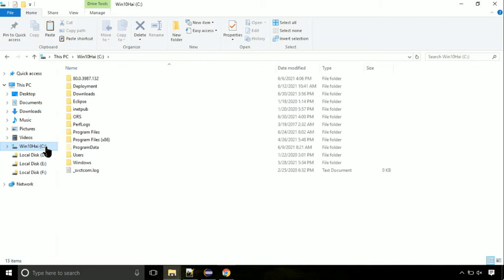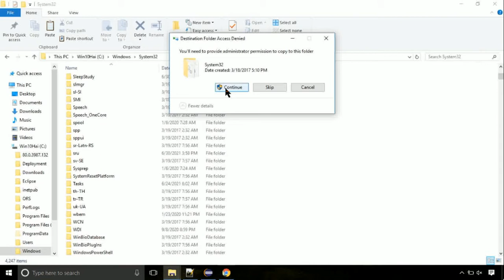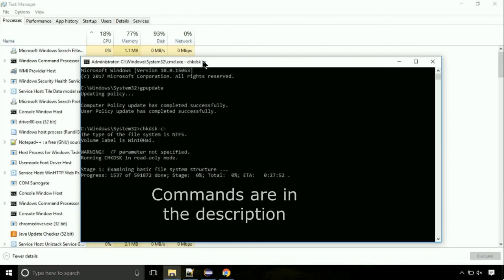bcryptprimitives.dll missing FIXED The program can't start because DLL Missing x64 Bit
1. Operating System with 32 bit / 64 bit
2. Computer Model or Manufacturer
3. Program you are trying to open.

Language : English